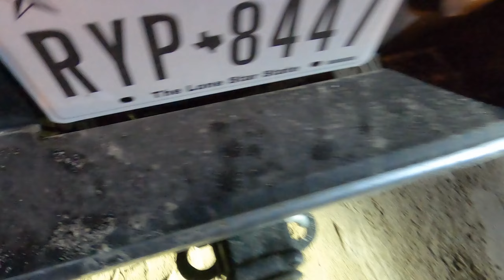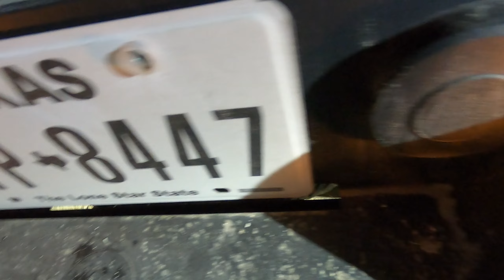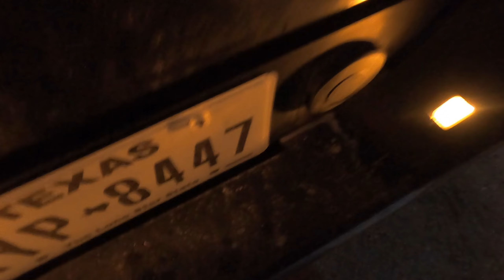You Tried To Launch Your Boat Where!!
Big Mistakes were made by many this weekend! Monster fish was too big to try and land in my kayak and then I helped a guy who got his SUV and boat stuck trying to launch off of the waters edge. Well, we all ended up ok and in the end I still had a great weekend!  After all, it's Clean Fun Fishing.  Stay safe, learn from my mistakes and tight lines yall

My website for guided trips & Gear Used:  cleanfunfishing.com

Fishing Spots & Extra Tips in becoming a better inshore kayak fisherman.  Weekly insider videos

The Reel Cause Fishing( RCF) Foundation is a non-profit that does charitable work taking current and previous cancer patients on all expenses paid fishing trips.

Follow on TikTok:  @cleanfunfishing

Soft plastics & Top Waters:  Flatwaterbaits.com

Newport NK180 electric kayak motor 1.8 horsepower
Bait caster set up:  Lew's Hypermag.  Falcon Clear Water Rod 7'6" Med fast action.  40 pound power pro braid
Light tackle set up:  Lew's Custom 1000 and 100.  7' Falcon Clear Water Rod medium light action and a 7 foot Not My Fault medium light rod and my 3rd light rod is made by Edge.  10 pound power pro braid
My kayaks are a Hoodoo Tempest 120 P and an Old Town Sportsman 120 PDL
Clean Fun Fishing full time kayak guide Justin Coghlan
Inshore kayak fishing South Texas Coast
Advise for beginners and experienced inshore fisherman
Free Olive Video Editor is what I use to edit my videos
I use a Go Pro Hero 7 Black in the front of my kayak and a Hero 8 on my hat.
Black drum, Redfish, speckled trout, and flounder on artificial and frozen Texas raised HEB shrimp along with cut bait sometimes as well.
Kayak Fishing Corpus Christi, Aransas Pass, Ingleside, Portland, Port Aransas, Rock Port, Mustang Island Texas
Fishing Techniques, tips, and advise for all fisherman
Favorite lures: 3 and 4 inch Down South, 4 inch Gulp Swimming Mullet, 3.25" Vu Du Shrimp, Chicken Boy Lures, flatwaterbaits.com and 6th Sense wakebaits
Mid Coast Popping corks